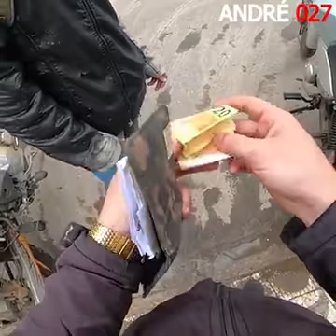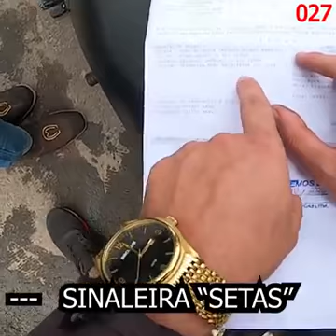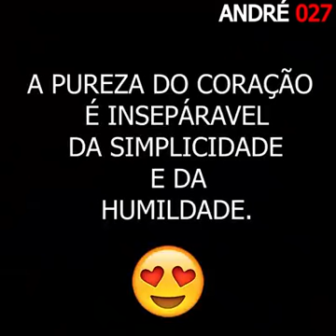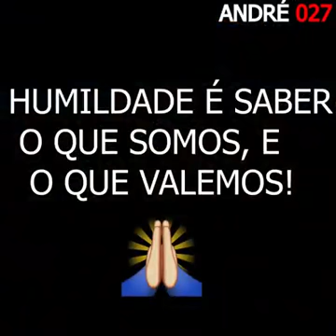Atitudes como a desse homem não tem palavras . Veja por você mesmo...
cdfge4563vmots